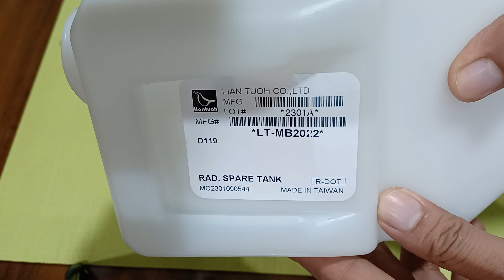Coolant Tank Radiator - Mitsubishi Adventure Diesel - Php329 - Unboxing